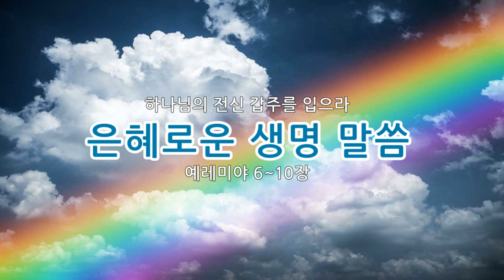성경듣기 개역한글 예레미야6~10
하나님의 능력이 됨이라  롬 1:16

-미션빌리지-